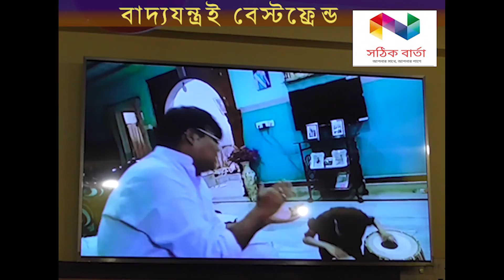Music Lover 5 years old Swarnavho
বাদ্যযন্ত্রই স্বর্ণাভর বেস্টফ্রেন্ড
নিজস্বব প্রতিবেদন , বেলঘরিয়াঃ বয়সকে উপেক্ষা করে সংস্কৃতির জগতে আসছে এক ছোট্ট নক্ষত্র ।
নাম – স্বর্ণাভ ঘোষাল
বয়স – ৫ বছর
ঠিকানা – বেলঘরিয়া , রথতলা
উত্তর ২৪ পরগণা জেলার বেলঘরিয়ার বাসিন্দা সোমনাথ ঘোষাল এবং সঞ্চিতা ঘোষালের এক মাত্র সন্তান স্বর্ণাভ ঘোষাল। পড়াশুনোর পাশাপাশি তবলা কিংবা ঢোল বা ঢাক যাই যোক এইসব বাদ্যযন্ত্র বাজাতে প্রচন্ড পারদর্শী এই ছোট্ট স্বর্ণাভ। অ্যাডামাস স্কুলের নার্সারিতে পড়ে সে। গুরু  সমীর মুখার্জীর কাছ থেকে স্বর্ণাভর তবলা বাজানো শেখা । এত অল্প বয়সে গান-বাজনাকে তার বেস্টফ্রেন্ড করে সারাক্ষণ শুরু নতুনভাবে সুর তাল ছন্দের সৃষ্টি করে চলেছে সে । নানা খুনশুটি দুষ্টুমি পাগলামির মাঝেও বাদ্যযন্ত্রের প্রতি তার ভালোবাসা যেন শেষই হয় না । আগামীদিনের জন্যে নিজেকে আরো তৈরি করছে এই ছোট্ট স্বর্ণাভ ।তাই সারাক্ষণ কিছুনা কিছু বাজিয়েই চলেছে সে। সঠিক বার্তার পক্ষ থেকে স্বর্ণাভ ঘোষালের জন্যে রইল শুভ কামনা ।